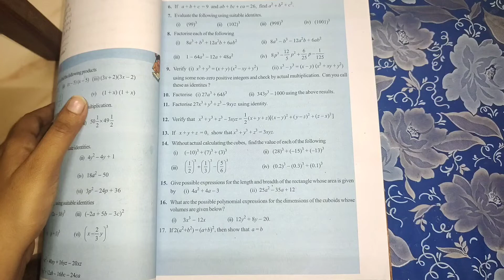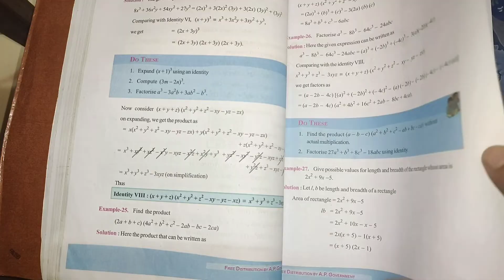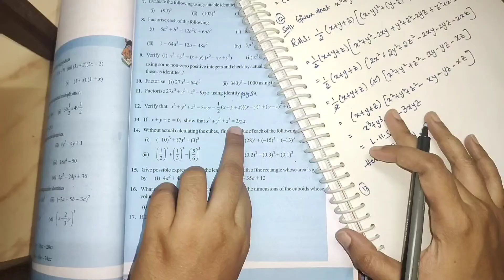9th class maths in telugu||Chapter-2 polynomials and Factorisation||Exercise-2.5 part-5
9th class maths in telugu||Chapter-2 polynomials and Factorisation||Exercise-2.5 part-5